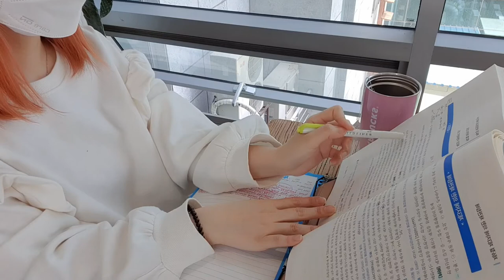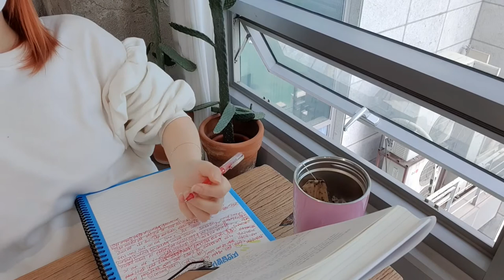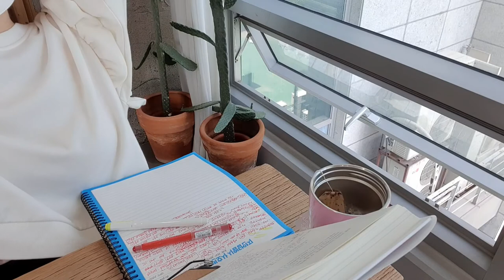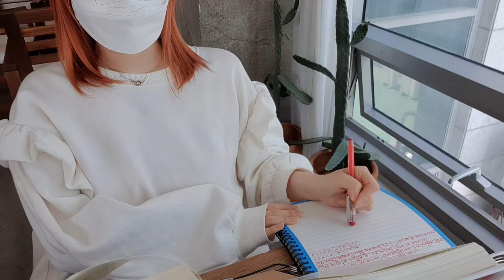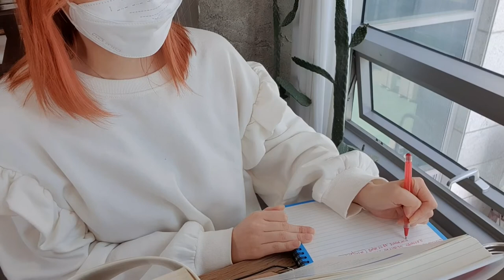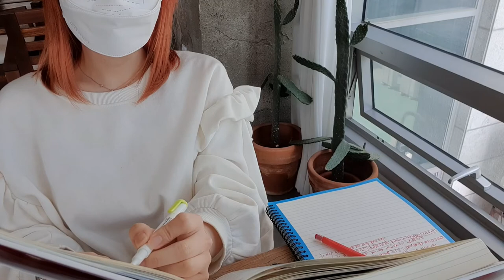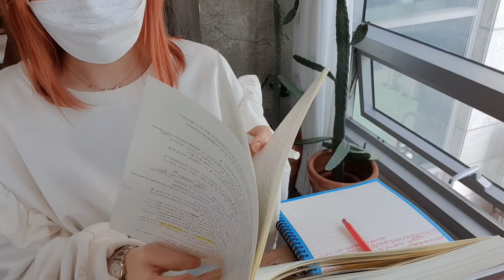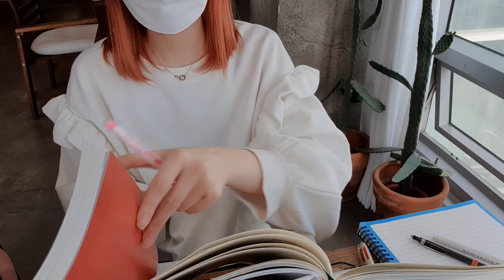[No.18] 핑크몬과 스터디윗미 하실래요? | Study with PINKMON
드디어 핑크몬스터, 핑크몬을 공개합니다! 💘💝💖💗💓💞💕💟
핑꾸핑꾸 핑끄몬과 함께 오늘도 공부해봅시다!!!

Finally, I'm going to reveal Pink Monster, PINKMON! 💘💝💖💗💓💞💕💟
Let's study with Pink Kku Pink Kku PINKMON today!!!